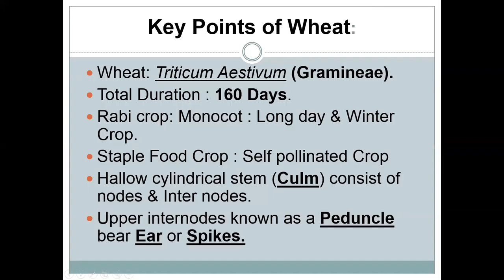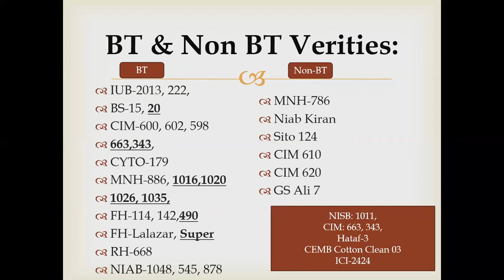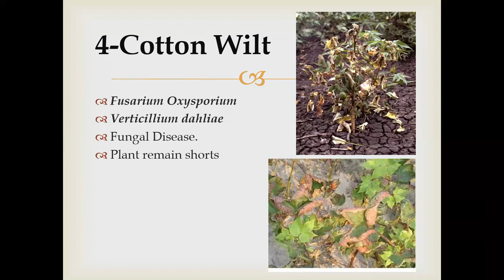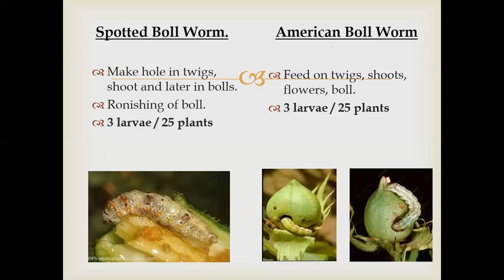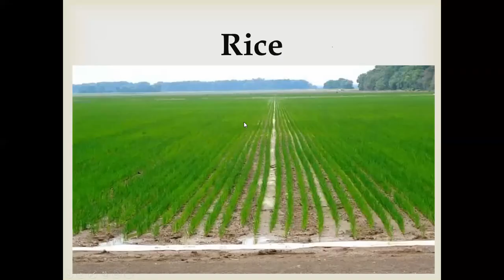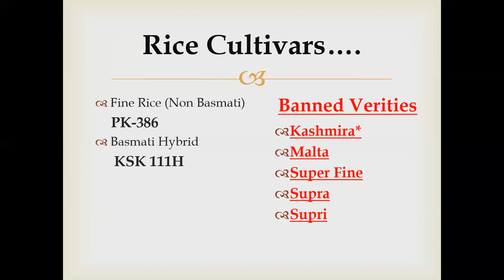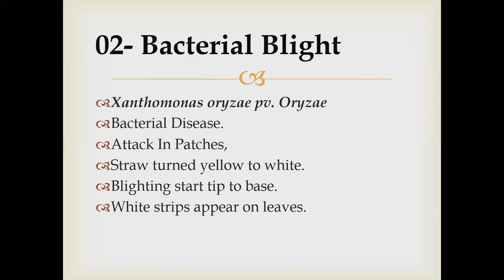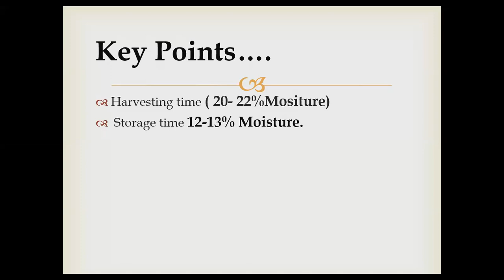PRODUCTION TECHNOLOGY OF COTTON AND RICE 2021-22 | SOA Demo PT Lecture | AO2023 PAO2023 | Batch-13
THIS CHANNEL IS FIRST DIVERSIFIED AGRICULTURAL CHANNEL OF PAKISTAN, AS IT IS ALL ABOUT AGRICULTURE SECTOR OF PAKISTAN AND ITS INCLUDES: